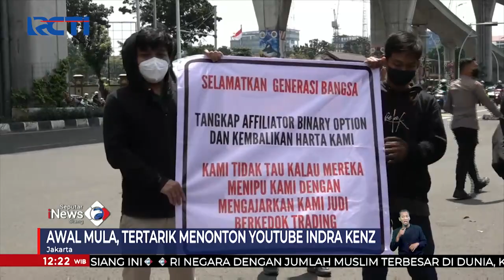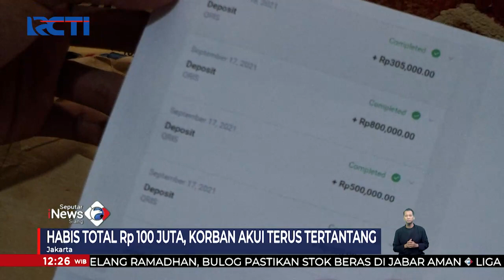Kisah Korban Tipu-tipu Crazy Rich Palsu yang Rugi hingga Miliaran Rupiah SeputariNewsSiang 17/03